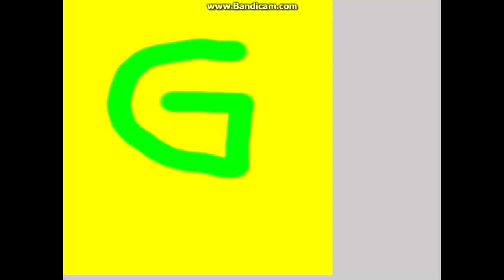This...is a progness "Lost Spongebob Squarepants rts project"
At 09 days before christmas

Footage of Game Maker 8.1 Spongebob RTS game Project back in 2016.

sbplankton - @sbplankton_1999